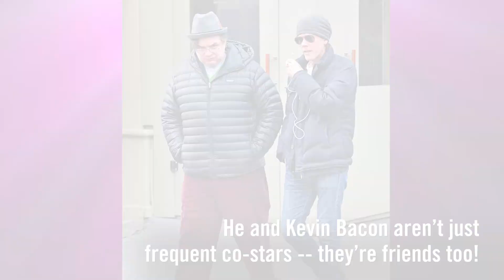'Flatliners' Turns 25: How the Stars Have Changed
Check out how the stars of "Flatliners" have changed in honor of the cult classic's 25th anniversary.

About the series: Have you ever wondered what happened to your favorite celebs of yesteryear? Want to know whose celebrity wedding was the most expensive? Do you love seeing stars sans makeup? Tune in to Wonderwall's entertaining catchall series "Wonderwatch" for celebrity-driven news, gossip, fashion and more!